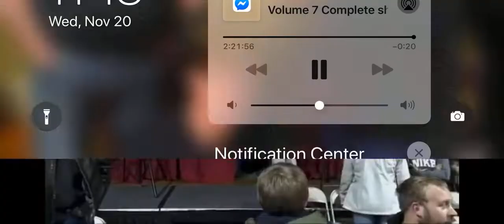Spencer Slade vs Chris LeRusso Imagine Wrestling Title Match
Mainevent of Volume 7 for the Imagine Wrestling World Heavyweight Championship. I became the new champion 6 months into my pro wrestling career. This was match #20 of my career and second match I wrestled that evening. FEAR THE GEAR!